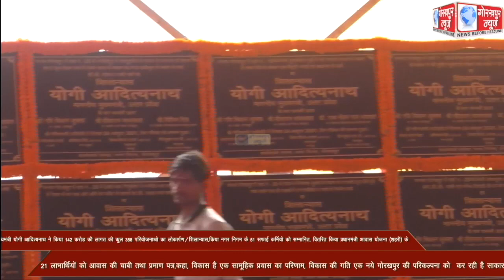मुख्यमंत्री योगी आदित्यनाथ ने किया 142 करोड़ की लागत की कुल 358 परियोजनाओ का लोकार्पण/शिलान्यास, नगर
मुख्यमंत्री योगी आदित्यनाथ ने किया 142 करोड़ की लागत की कुल 358 परियोजनाओ का लोकार्पण/शिलान्यास, नगर निगम के 51 सफाई कर्मियों को किया सम्मानित, वितरित किया प्रधानमंत्री आवास योजना (शहरी) के 21 लाभार्थियों को आवास की चाबी तथा प्रमाण पत्र,कहा, विकास एक सामूहिक प्रयास का है परिणाम, विकास की सोच ने ही दिलाई है गोरखपुर को आज राष्ट्रीय अन्र्तराष्ट्रीय स्तर पर एक नई पहचान